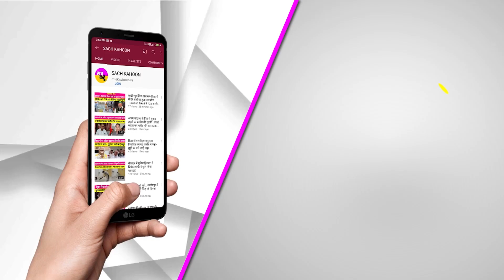Sach Kahoon Today News Bulletin | Top-10 | Big Breaking | Rajasthan | Haryana | Punjab